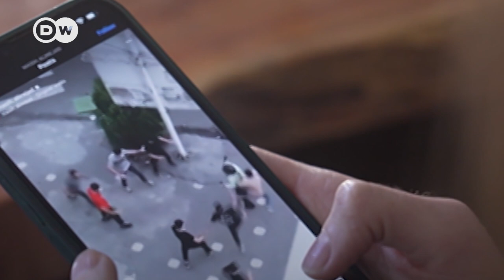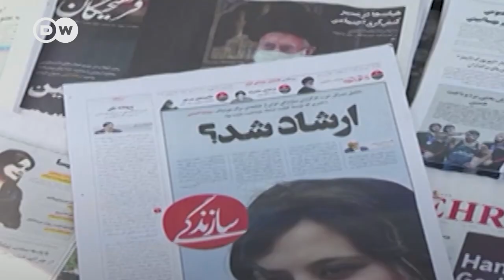Ljubičićev pogodak za vječno pamćenje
Dejan Ljubičić je uz asistenciju Denisa Huseinbašića postigao pogodak za pobjedu 1. FC Köln u susretu protiv BVB Dortmund. Strijelci za svoje klubove u osmom kolu Bundeslige su bili Andrej Kramarić i Ermedin Demirović.